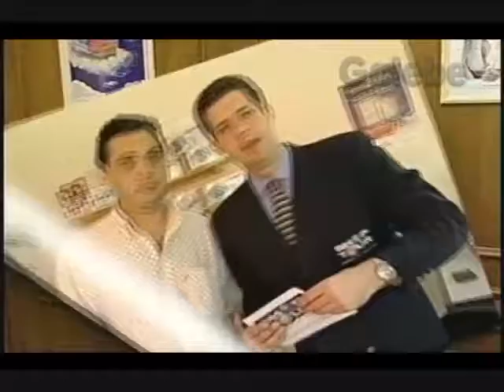KOOL TECHNOLOGY YURI GALEBE 21 08 1998 1